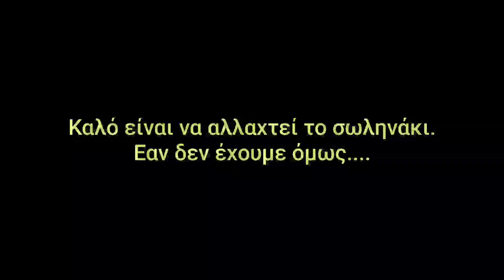Αλυσοπρίονο χάνει λάδια/ εξαγωγή αντλίας λαδιού/ oil leaks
Εδω σας βάζω λινκ για πλήρη σετακι.
Ασφάλεια αλυσίδας

Αλυσοπρίονο χάνει λάδια/ εξαγωγή αντλίας λαδιού/ oil pump export.
Βλέπουμε πως βαίνει ο συμπλέκτης πως βγαίνει το γρανάζι και πως βγαίνει η αντλία λαδιού στο αλυσοπρίονο.